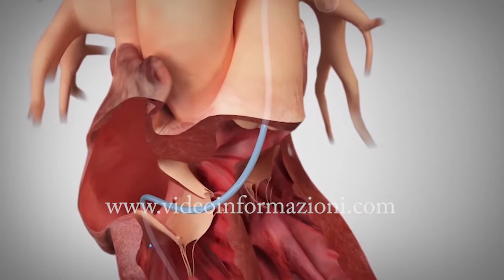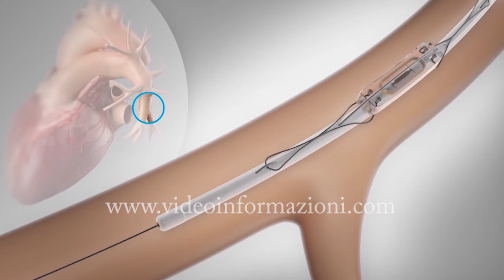Cardiologia, sperimentata nuova tecnica a Salerno